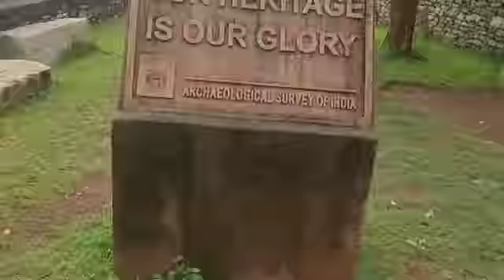Chittorgarh ❤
VLog of Chittor Fort